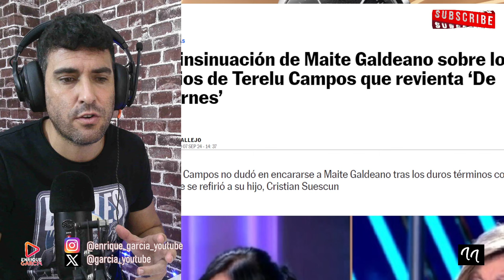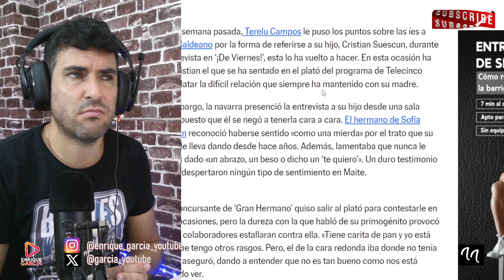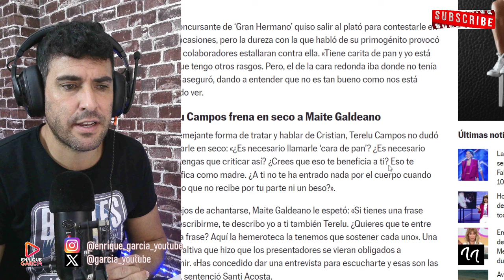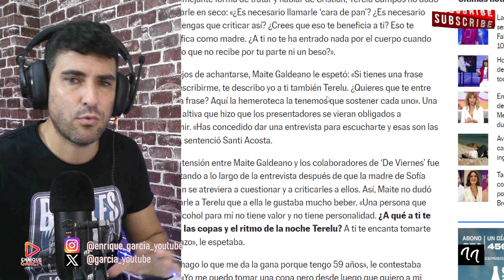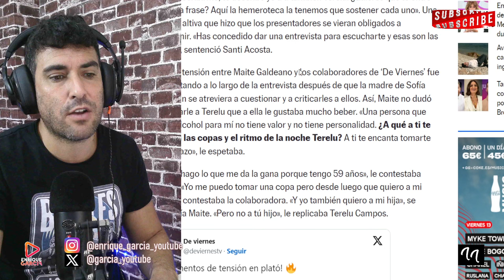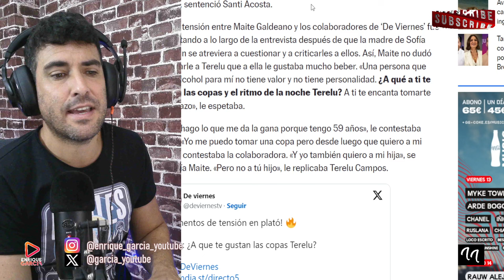MAITE GALDEANO LA LÍA, GRITÁNDOLE LOS VICIOS A TERELU EN PLENO DIRECTO, EN DE VIERNES